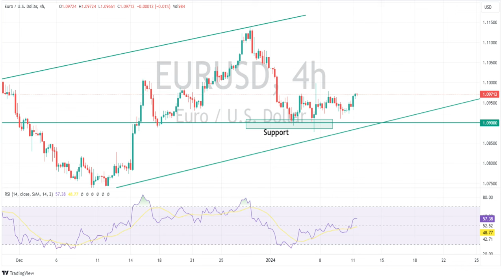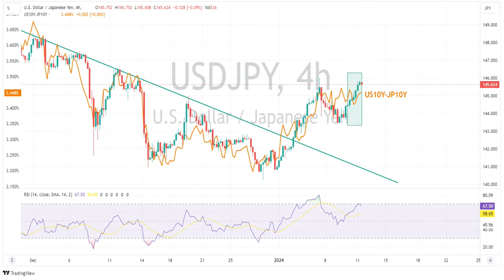USD dips ahead of CPI.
USD saw weakness in Wednesday’s session ahead of todays key CPI reading, EUR and GBP supported by some hawkish central bank commentary, JPY lags on soft wage data.